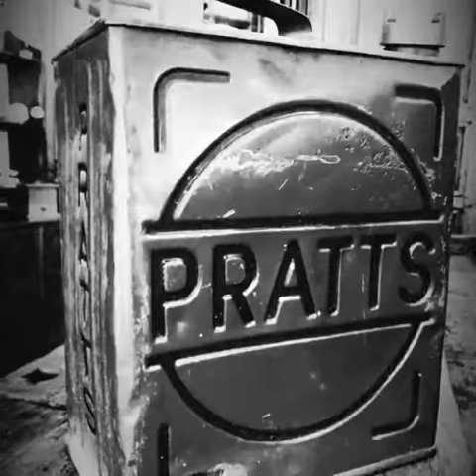Antiquariato | Uno sguardo al passato | Like Before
Clip di nostra realizzazione, foto scattate all'interno del nostro punto vendita di Cagliari, in via Sonnino n°168.
Visitate il nostro sito all'indirizzo antiquariatolikebefore.it